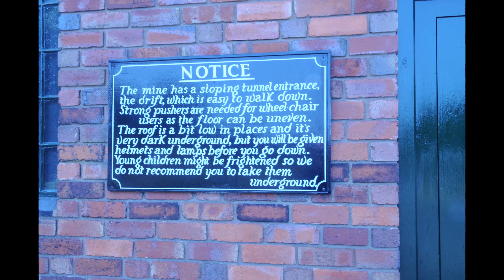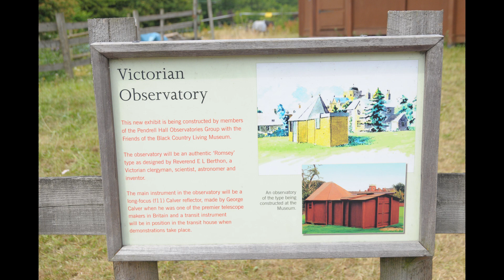black country museum